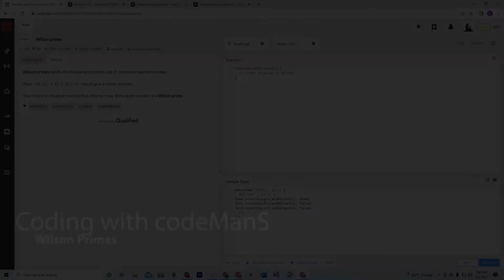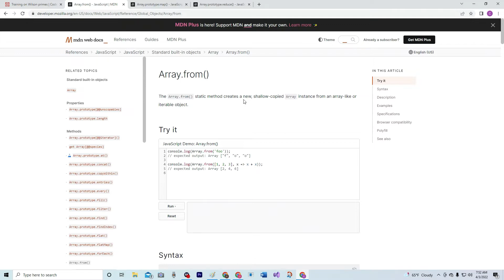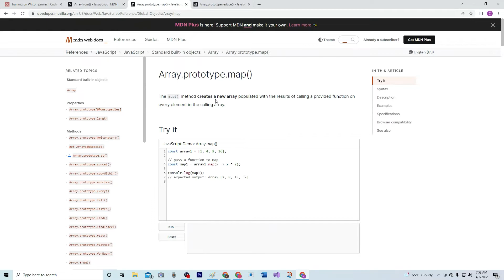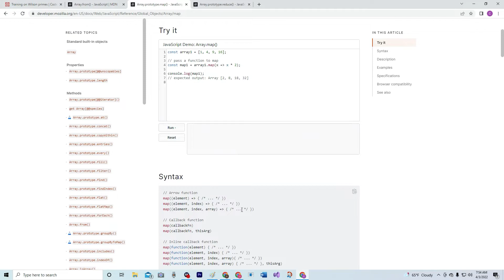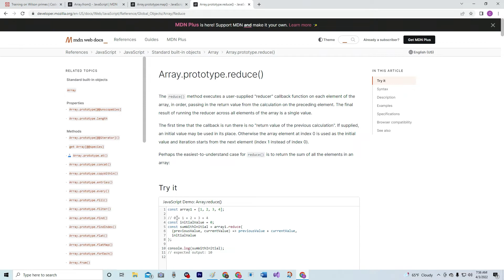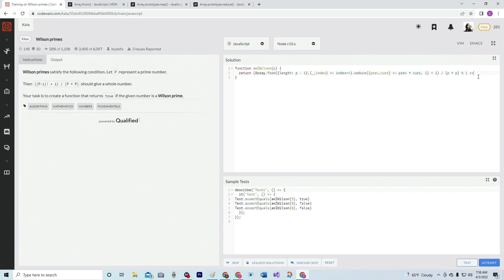(Archived) Codewars 8 kyu Wilson Primes JavaScript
a complex, for 8 kyu, example of how to be clever with Array.from(), map(), and reduce()